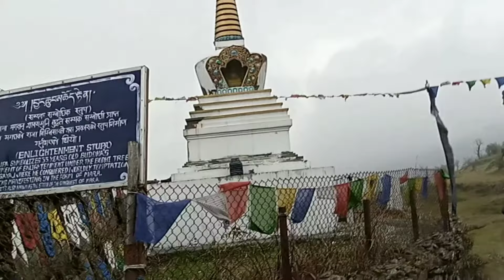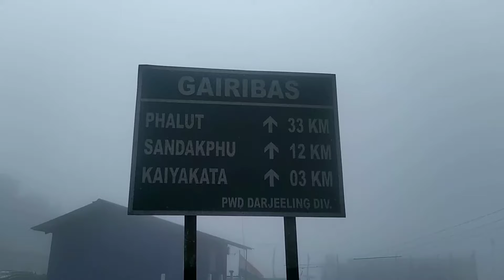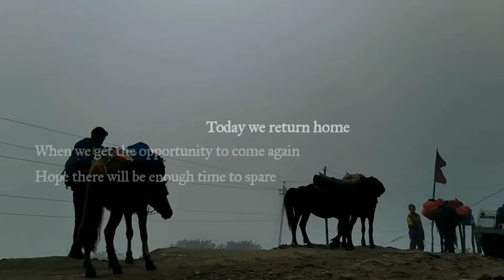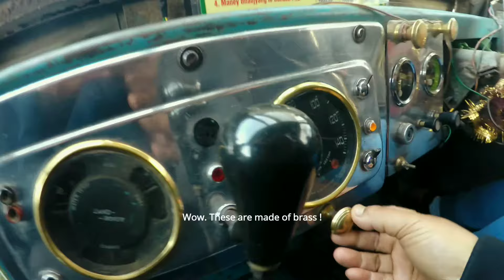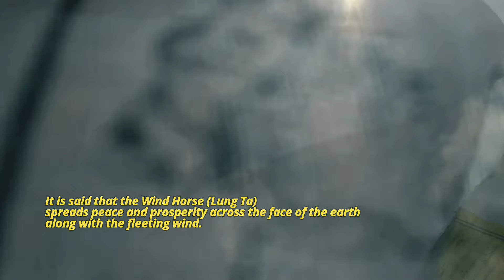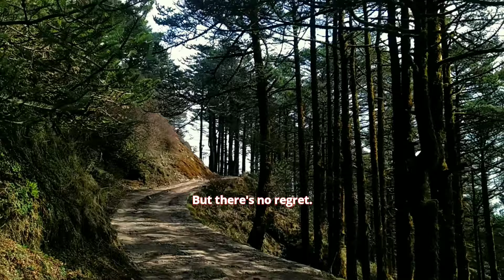SANDAKPHU In The Season of the Red Flowers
English Translations         :  Eunice Nirja